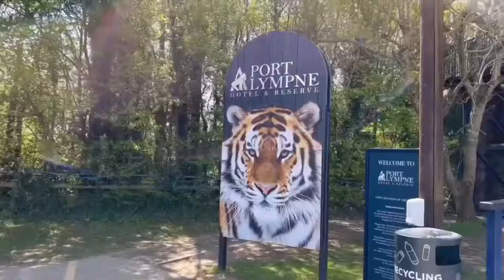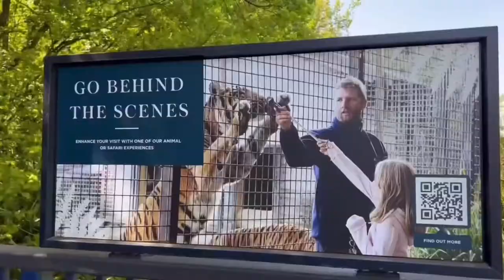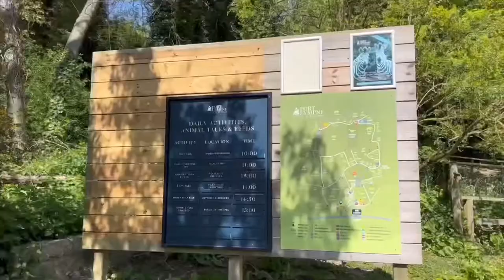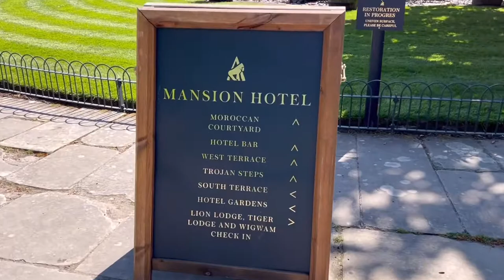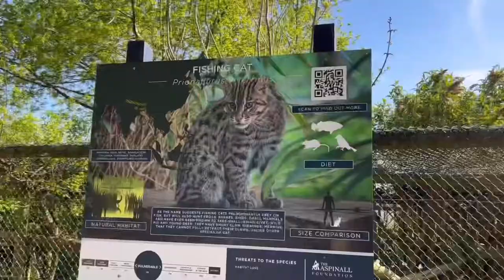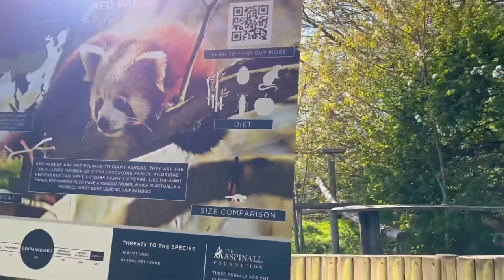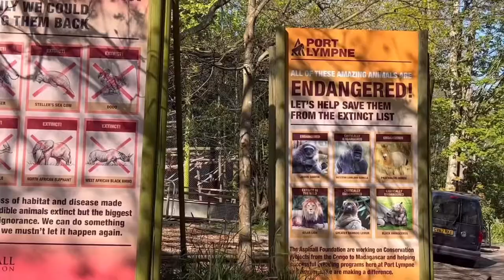Port Lympne Wildlife Park and Safari ~ summer is here ! [ nepali vlog ]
Our videos are just reflections of our memories for us to look back on as we get older but if you like our videos and we were able to make your day even a tiny bit better ~ please like, share and subscribeeee :) - dheraiiii maya x